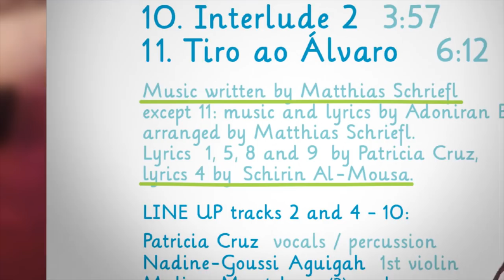Brazilian Motions - Our Song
Our Song
composed by Matthias Schriefl, lyrics by Schirin Al-Mousa

Brazilian Motions

Patricia Cruz voc & perc
Bruno Müller guitars
André De Cayres bass
Rodrigo Villalón drums
Tamara Lukasheva vocals & melodica
Peter Heidl flutes
Xandi van Dijk viola
Federico Aluffi bassoon
Matthias Schriefl flugelhorn, composition & arrangement

rec. live @ ARTheater, Köln, Sound recorded and mixed by Nico Raschke, filmed and cutted by Luis Neuenhofer